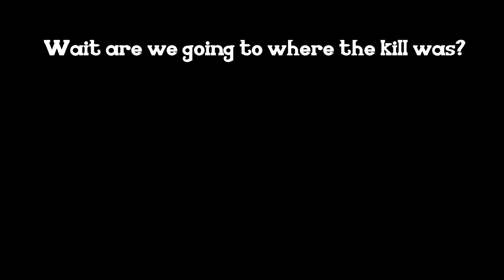ZonedOut is Recruiting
Zonedout just going out PvPing while we PvE.

1st Song:  Noisestorm - Crab Rave
2nd Song: Futuristic - Too Easy
3rd Song: Shut Eye - Nerf This! (feat. D.Va)